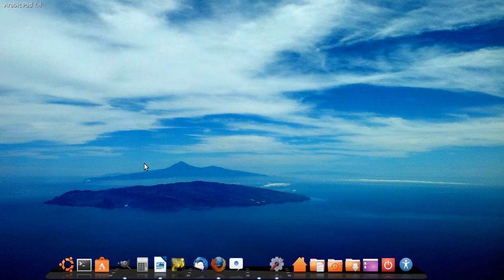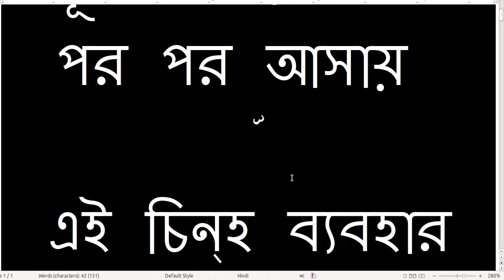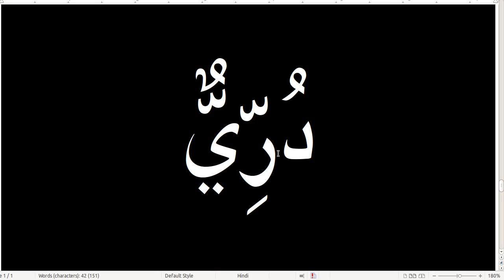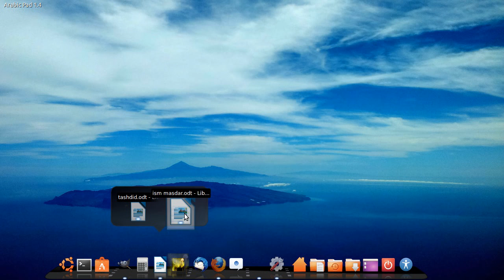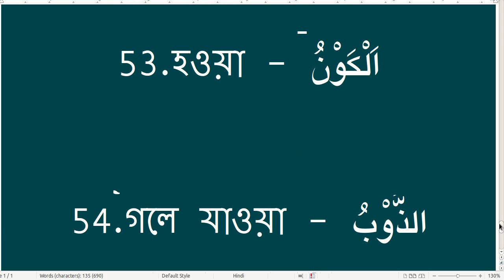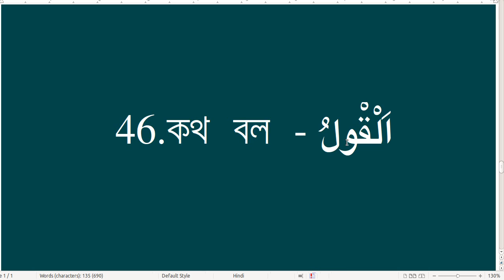Quran Shikhi Part 16